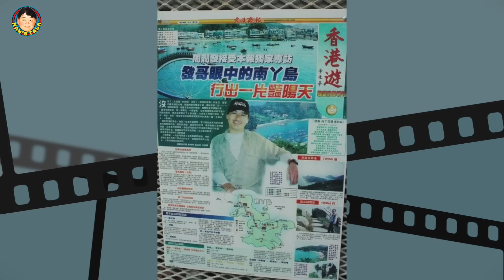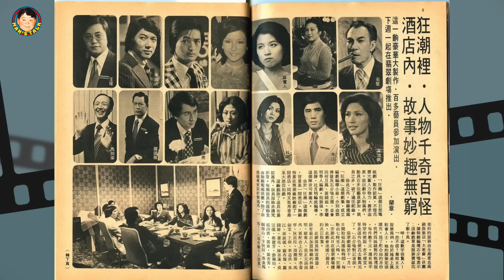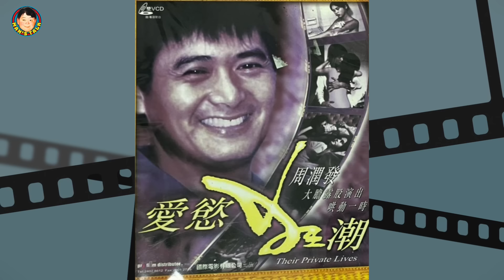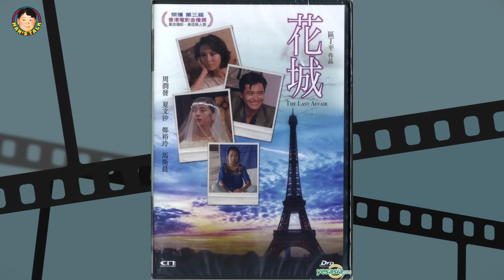【字幕】周潤發吳宇森為何再沒有合作 | 鞏俐拍滿城盡帶黃金甲要求奇特 | 文雋今晚細數發哥星途兼有料爆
《第170集》「文雋揭秘，周潤發沒有接拍《赤壁》，原因居然是這樣！荷里活回來後，合約苛刻，把張藝謀的拍檔氣炸！除發哥之外，《滿城盡帶黃金甲》是鞏俐張藝謀分手後再次合作的作品，鞏俐在合約中亦有一項奇芭要求！王晶找發哥拍《大上海》失利，於是催生了三部《賭城》系列！其實，周潤發出道時拍了很多平庸之作，有些片相信不容易記起，電視劇大紅，但拍片卻始終未成票房保證，關於周潤發的電影之路，今集繼續和大家細說從頭！」

1. 宜古宜今，亦正亦邪，中西合璧，能文能武，哀悼曾江！文雋追憶幽默可敬的同行前輩，真正的國際性格巨星！客串“小男人”喜感爆棚
2. 王晶出招鄒文懷痛失片場/吳宇森從失敗終成大導演/笑話男星拍三級戲吊吊揈通處走/A計劃,蜀山,片廠內如何鍊成：文雋細說嘉禾公司前世生
3. 文雋細說電台當年事，商台六啤半，港台青春交响曲DJ好比今日mirror咁紅! 原來俞琤曾做過電影女主角，究竟拍乜戲呢？
4. 港漫的前世今生，教父黃玉郎從上市主席到階下囚到東山再起，該信命運還是相士？上官家族並非都是兄弟，文雋與馬榮成相識於微時，自由人劉定堅何解走上歪路!
5. 文雋彈讚電影《梅艷芳》，談現實中張國榮與梅姐的友誼；揭陳百強 鍾保羅被迫拍《失業生》內情